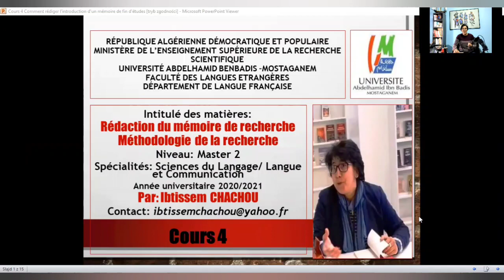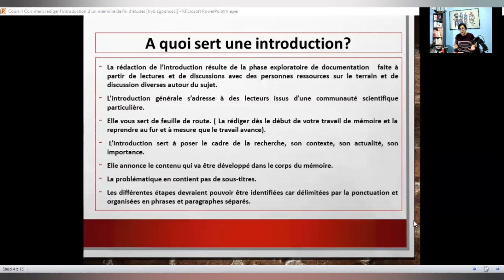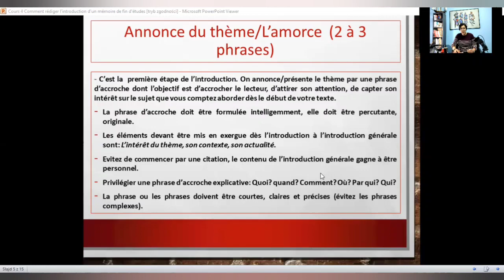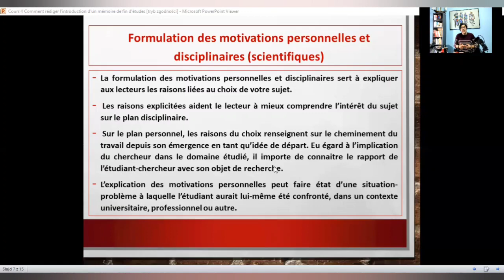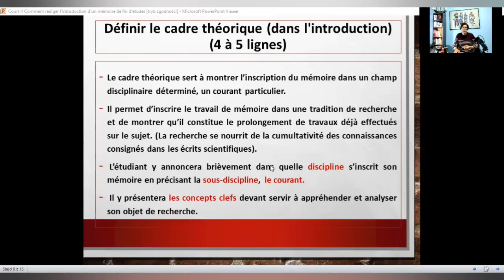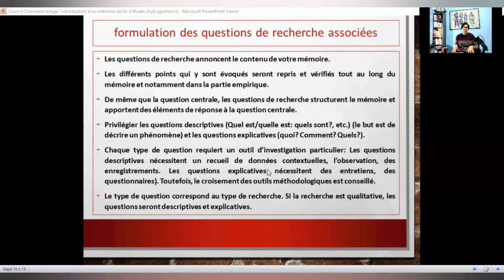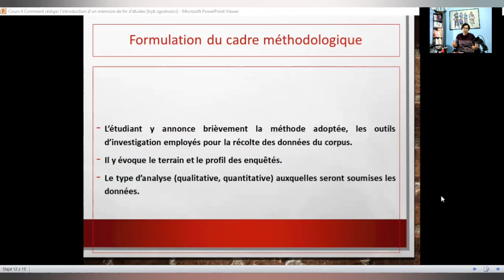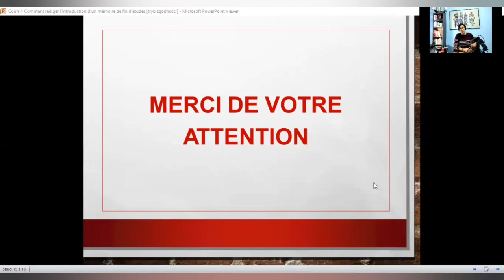Comment rédiger l'introduction à un mémoire de fin d'études ?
Matière : Méthodologie de la recherche